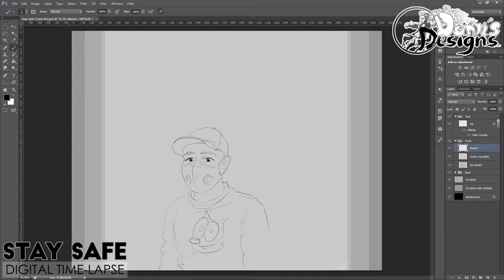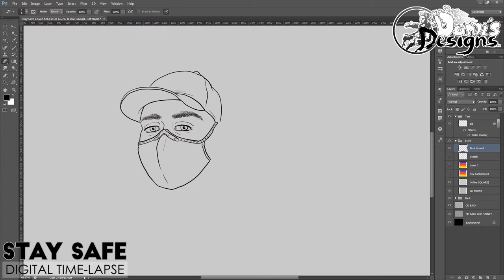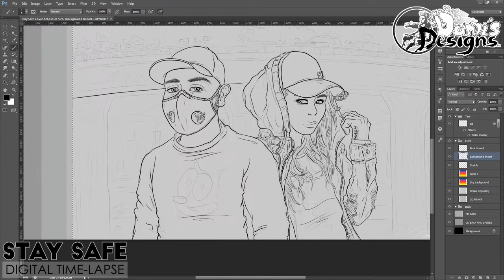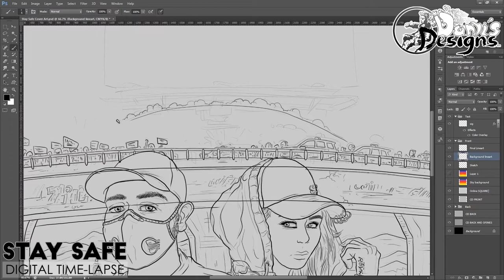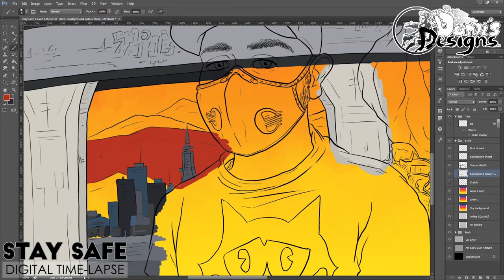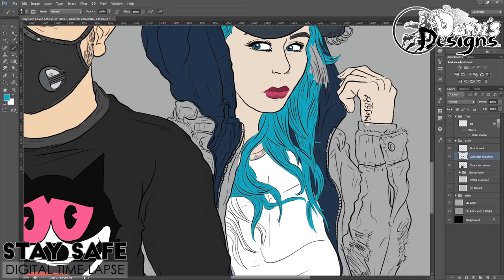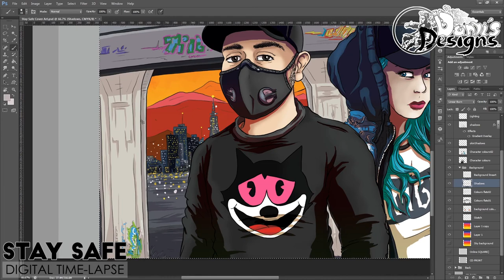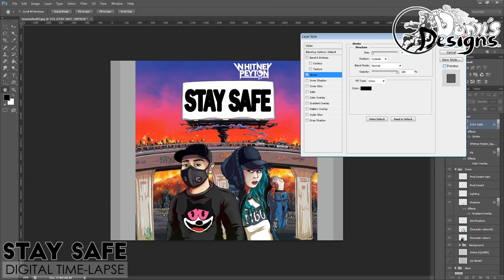The Art of Bag of Tricks Cat x Whitney Peyton's "STAY SAFE"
Cover artwork commission for Bag of Tricks Cat and Whitney Peyton for their new single, 'STAY SAFE'.

Created digitally, in this video, I chronicle from the early sketch to the finished and developed cover design.
This was a really interesting project that not only was a great chance to p[ush my portraiture skills but also the use of colour to set the mood in an environment, with the use of hot and chaotic colours to set the scene. This particular art was also seen on a billboard in Times Square New York so that was also an amazing experience!

STAY SAFE is out now!